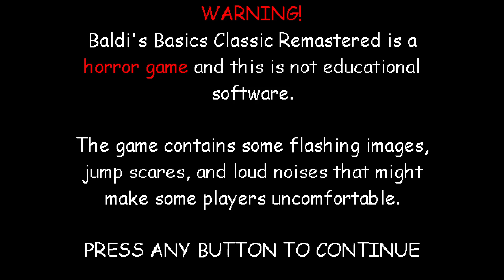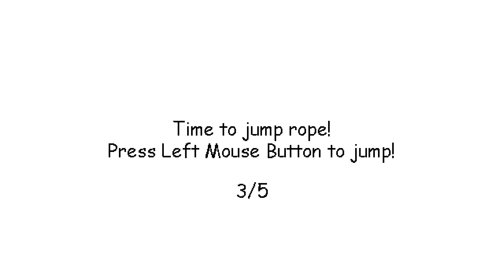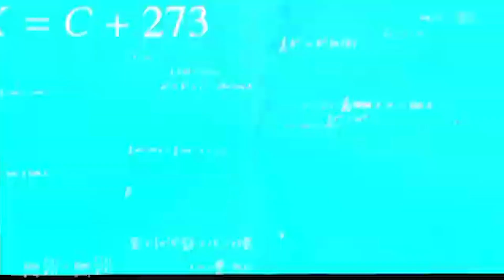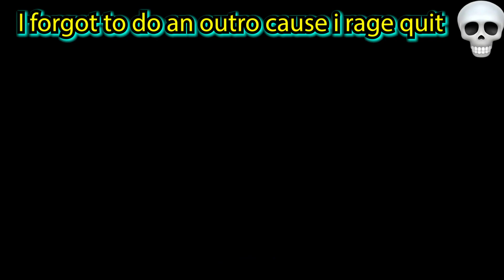THIS GAME MADE ME RAGE QUIT!!! | Baldi's Basics Classic Remastered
Hello all I am Playing Baldis Basics today which i have played by myself, the og game that is. However today we will play the remastered version which has recently released on steam. Will We Beat this game? Find out in this video.